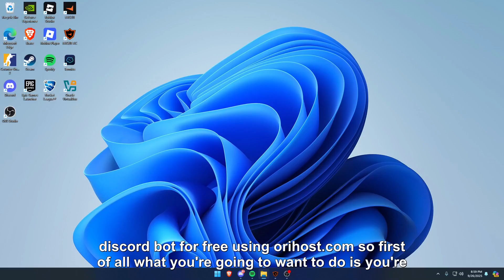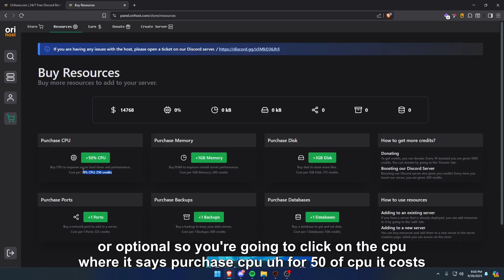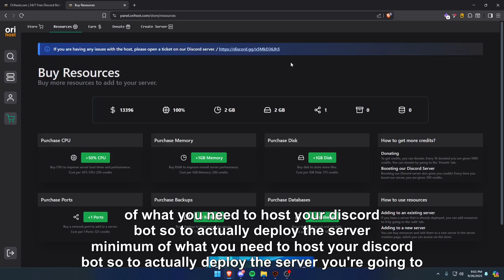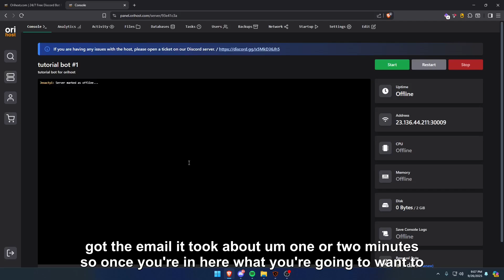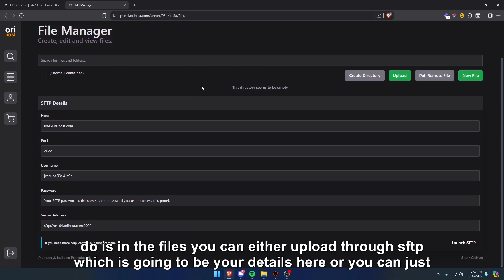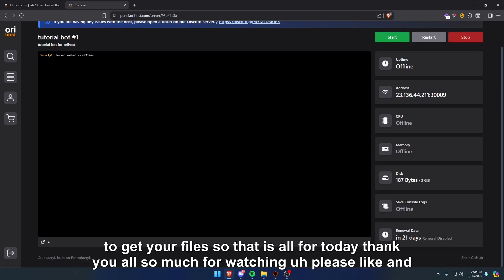Host a Discord Bot 24/7 (Completely Free) | Orihost.com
Want your Discord bot online 24/7 without paying for expensive VPS or hosting?

In this video, I’ll show you how to host your Discord bot completely FREE using Orihost.com!

Keep your bot online forever, no credit card required, no downtime, and no hidden fees.

What you’ll learn in this video:
How to set up your Discord bot on Orihost.com
Keep your bot running 24/7 (even when your PC is OFF)
Best hosting service to host a Discord bot for FREE in 2025